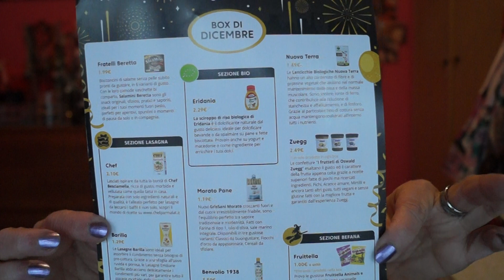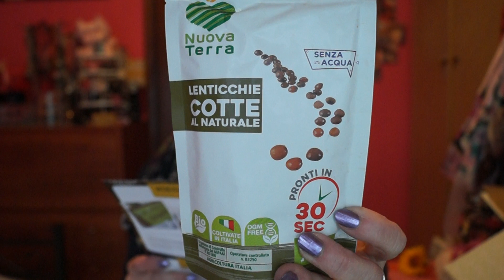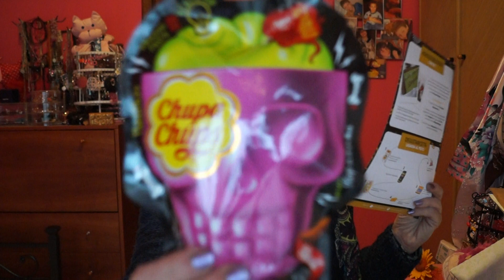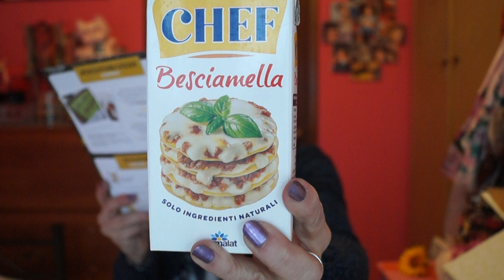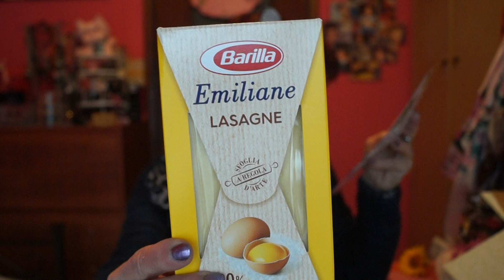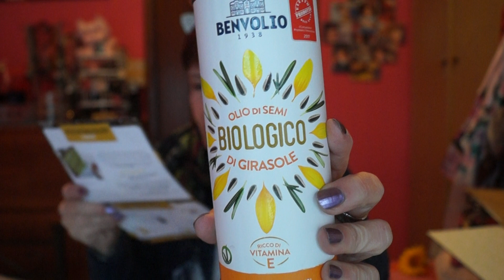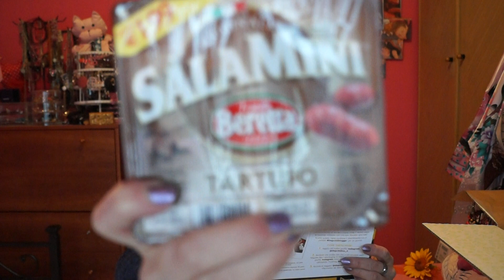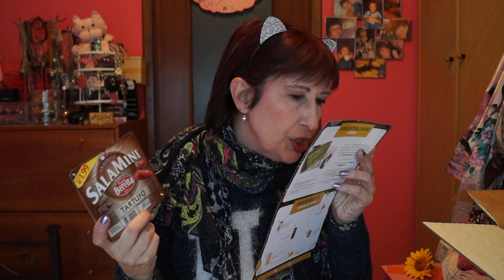Degustabox Dicembre 2018 - cod. sconto U8DGT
Buona visione e buon divertimento, vi lovvooooooooooo, ciaociao Raga ^_^